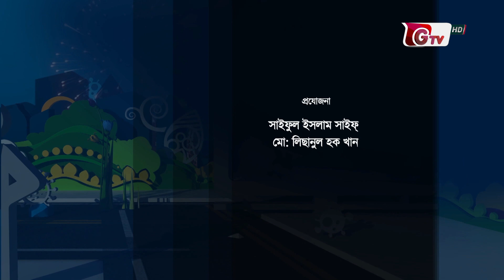ঈদ পেশাজীবীদের অনুষ্ঠান: যাদের ত্যাগে আমাদের উৎসব | ঈদ নিরাপত্তা | Jader Tege Amader Uthshob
ঈদ পেশাজীবীদের অনুষ্ঠান: যাদের ত্যাগে আমাদের উৎসব | ঈদ নিরাপত্তা | Jader Tege Amader Uthshob | EP 02

উপস্থাপনা: মৌসুমী মৌ
প্রযোজনা: সাইফুল ইসলাম সাইফ্
                  মো: লিছানুল হক খান

অতিথি:
ইফতেখায়রুল ইসলাম (পিপিএম)
অতিরিক্ত উপ-পুলিশ কমিশনার

মোছা: রিমা খাতুন
কনস্টেবল, রাজারবাগ পুলিশ লাইন্স